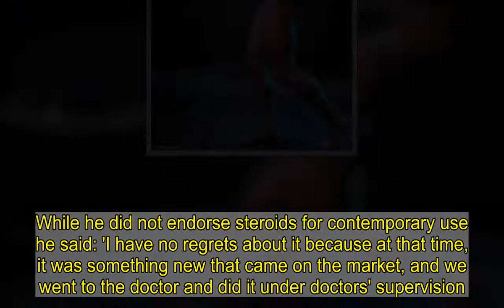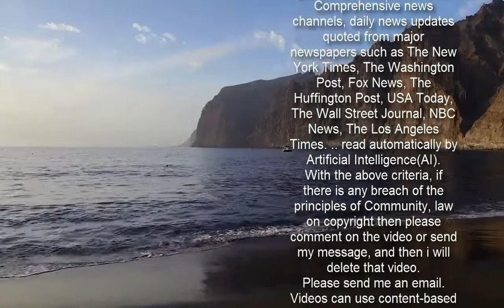Arnie's son Joseph posts string of stunning bodybuilding snaps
Arnold Schwarzenegger's son Joseph Baena posted a string of stunning shirtless snaps to Instagram on Friday.The 23-year-old, who has followed in his father's footsteps to become a bodybuilder, showed off the results of his hard work.He struck a couple of poses flexing his astonishing muscles on his main page and also took the show to his Insta Stories.   Before becoming a movie star and then a politician Arnie was a champion bodybuilder in his native land and was consequently known as the 'Austrian Oak.'In 1970 at the age of 23 he became the youngest ever winner of the bodybuilding title Mr. Olympia, but he retired from the sport a decade later.  Arnie legally took steroids as a young bodybuilder and dished about the experience to ABC News decades later while he was Governor Of California.While he did not endorse steroids for contemporary use he said: 'I have no regrets about it because at that time, it was something new that came on the market, and we went to the doctor and did it under doctors' supervision.'  He explained: 'We were experimenting with it. It was a new thing. So you can't roll the clock back and say: "Now I would change my mind on this."'Joseph has now also taken his first acting role, a sci-fi comedy called The Chariot, in another career move that mirrors Arnold's.'I'm following my father's footsteps because I'm doing my own thing,' Joseph told DailyMailTV in a recent exclusive interview.'I'm pursuing acting because I want to pursue acting. So really the pressure is just from myself,' said the actor-to-be.  His hope is to 'just focus on myself' and 'drown' out comparisons to Arnie, despite the fact the Terminator star is an 'inspiration' to him. Arnie and his estranged wife Maria Shriver share four adult children – Katherine, 31, Christina, 29, Patrick, 27, and Christopher, 23.  Maria split from Arnold a decade ago after it emerged that he had fathered Joseph by the family's housekeeper Mildred Baena.Although Arnie is now dating a blonde 46-year-old physical therapist called Heather Milligan, his divorce from Maria has yet to be finalized.